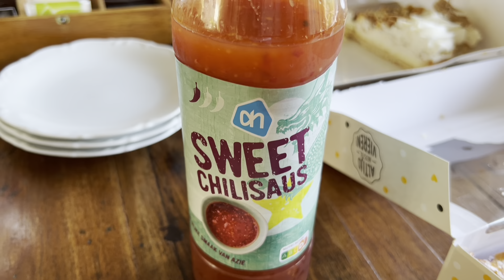Pesta Ulang Tahun Khas Belanda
Pesta Ulang Tahun Khas, Haaksbergen, Belanda, 7 april 2024

Birthday Party Dutch Style, Haaksbergen, the Netherlands, 7 April 2024

Verjaardagsfeest Nederlandse Stijl, Haaksbergen, Nederland, 7 april 2024